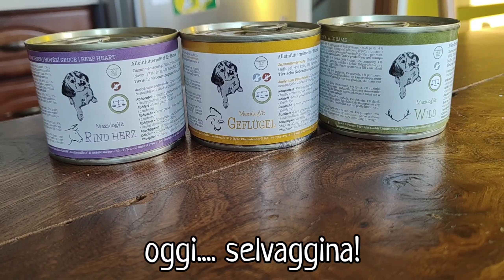Cuccioli Corgi e la pappa!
Piccoli Royals crescono!

Crescono bene anche grazie ad una pappa fantastica che abbiamo iniziato ad usare per i nostri cani da diverso tempo, passando da una dieta BARF alla comodità di una crocchetta
Ma ogni tanto, lo ammetto, mi diverto ad impiattargli le ciotole a suon di crudo come ai vecchi tempi 🥰 così come arricchisco le ciotoline dei cuccioli con piccoli extra per abituarli fin da ora a digerire tutto 🥰

Dall'anno scorso abbiamo iniziato anche a svezzare i cuccioli con questo prodotto e ne siamo molto contenti.

Lascio che siano loro, ed in particolare Linnet, a giudicare per voi 🤣

Intriga Severa Zlata Krasa